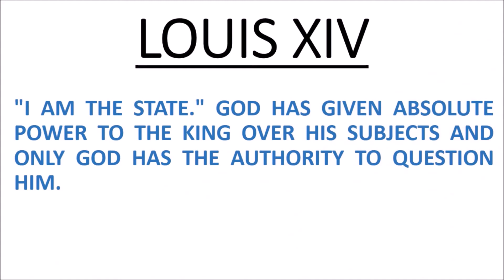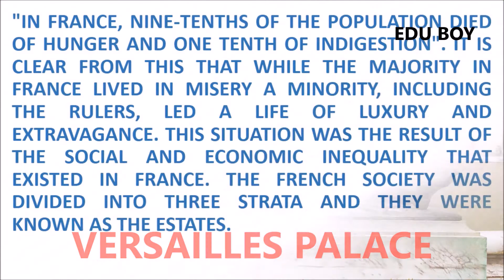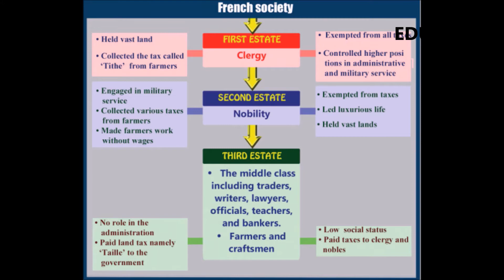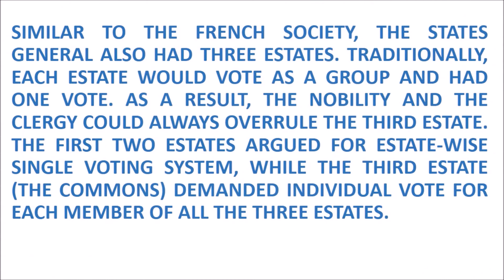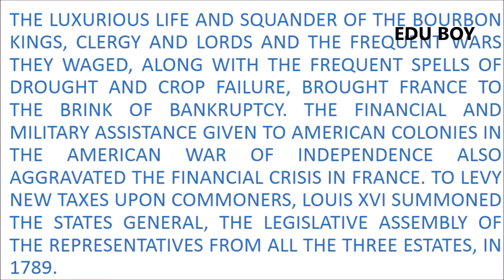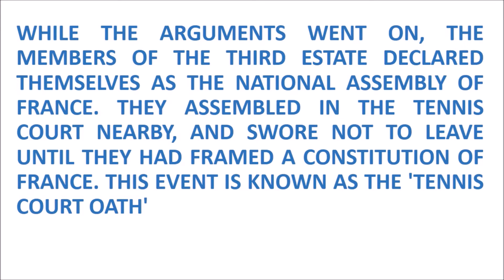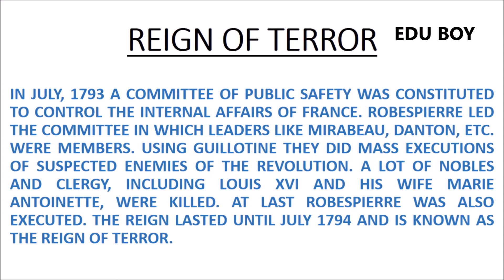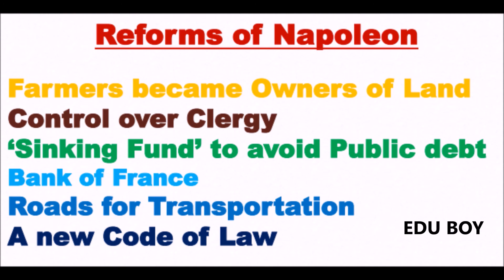SSLC. SOCIAL SCIENCE.CHAPTER 1.PART 3.THE FRENCH REVOLUTION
THIS VIDEO OF EDU BOY YOUTUBE CHANNEL IS THE THE THIRD PART OF "THE REVOLUTIONS THAT INFLUENCED THE WORLD " . THE PREVIOUS TWO VIDEO INCLUDES BASIC CLASS AND THE AMERICAN WAR OF INDEPENDENCE .  "In France, nine-tenths of the population died of hunger and one tenth of indigestion".
It is clear from this that while the majority in France lived in misery
a minority, including the rulers, led a life of luxury and extravagance. This situation was the result of the social and economic inequality that existed in France. The French society was divided into three strata and they were known as the states.Various thinkers and streams of thought in France played an important role in making the people aware of the inequalities and exploitation .The luxurious life and squander of the Bourbon kings, clergy and
lords and the frequent wars they waged, along with the frequent spells of drought and crop failure, brought France to the brink of bankruptcy. The financial and military assistance given to
American colonies in the American War of Independence also aggravated the financial crisis in France. To levy new taxes upon
commoners, Louis XVI summoned the States General, the legislative assembly of the representatives from all the three
estates, in 1789. Similar to the French society, the States General also had three estates. Traditionally, each Estate would vote
as a group and had one vote. As a result, the nobility and the clergy could always overrule the Third Estate. The first two Estates argued for Estate-wise single voting system, while the Third Estate (the Commons) demanded individual vote for each member of all the three estates.While the arguments went on, the members of
the Third Estate declared themselves as the National Assembly of France. They assembled in the tennis court nearby, and swore not to leave until they had framed a constitution of France. This event is known as the 'Tennis Court Oath'.In July, 1793 a Committee of Public Safety was constituted to control the internal affairs of France. Robespierre led the committee in which leaders like
Mirabeau, Danton, etc. were members. Using guillotine they did mass executions of suspected enemies of the revolution. A lot of nobles and clergy, including Louis XVI and his wife Marie Antoinette, were killed. At last Robespierre was also executed.
The reign lasted until July 1794 and is known as the Reign of Terror.When France sneezes, When France sneezes, When France sneezes, the rest of Europe catches cold the rest of Europe catches cold .This is the remark made by Metternich, the Austrian Chancellor, on the impact of the French Revolution.  The French Revolution influenced Tipu Sultan, the ruler of Mysore. He treated the alliance with the French as a strategy to fight against the
British rule in India. He adopted the name Citizen Tipu and
planted the Tree of Liberty at Sreerangapattanam, his capital.
He also took membership in the French Club, Jacobin.The French who revolted for noble aims had to survive under the
autocratic rule of Napoleon Bonaparte for a short period. Napoleon
played a crucial role in defeating the European alliance which was
formed under the leadership of Britain against France in the postrevolution period. He seized the power in France in 1799. Though an autocrat, he instituted several reforms in France. Those reforms were stimulated by the ideas and aims of the French Revolution.In France, nationalism strengthened during the reign of Napoleon. One by one, he invaded the other European countries. The European countries feared that the reforms of Napoleon would spread all over Europe. They organized themselves under the
leadership of England. It was the ideals of the French Revolution and not Napoleon that they were afraid of. Napoleon was defeated
by the European Alliance in the battle of Waterloo and lost his power in 1815.